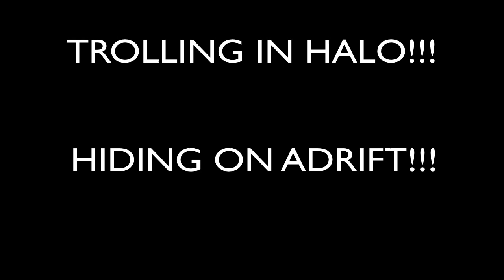Halo Trolling: Push him off! + Hiding on Adrift (Fail)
Trolling in Halo: Hiding in Halo (Adrift!)